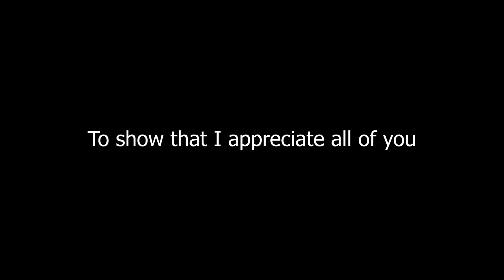Celebrating 100 SUBSCRIBERS by GIVING AWAY ₹100! [CLOSED]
[THIS CONTEST IS CLOSED NOW]

Prize: ₹100 Amazon Gift Card

To enter:
3. Comment on this video. You can write anything in the comments.
You need to do all 3 of these to be considered for this contest.

Winner will be announced on 21st February 2021.

2. Commenting multiple times won't increase your chances of winning.
4. Name of the winner will be commented on this video by me and I will tweet about it as well on 21st February 2021.

I didn't want to make subscribing to this channel a condition to enter this giveaway because I want only those people to subscribe who are genuinely interested in my videos but at the same time, I don't want those people to win who haven't watched my content.

I know ₹100 is not a lot but I wanted to do at least something to celebrate 100 subscribers. So this is what I'm gonna do! :)

Good Luck!